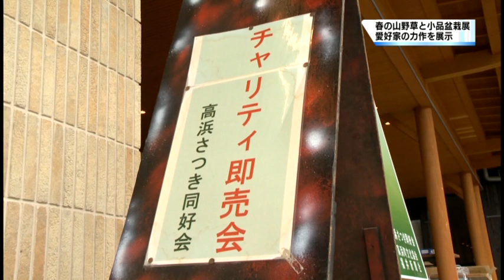5/10 春の山野草と小品盆栽展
様々な自然の草花や盆栽を集めた「春の山野草と小品盆栽展」が高浜町の公民館で開かれました。